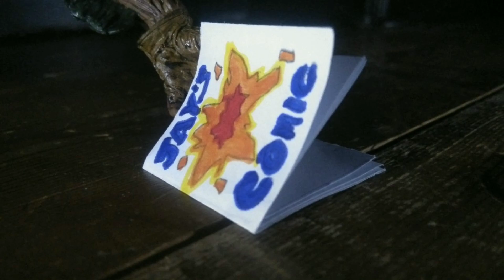The Winning Prize - Multi Character Stop Motion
Made as a request from a friend for the Facebook group 'Jays Comics', in this stop motion a comic book is the winning prize, but who is the winner?
Edited with the VideoShow app.

I only own the rights to the stop motion animation itself and the ideas and scenarios played out.